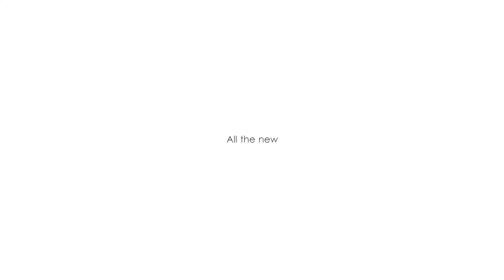verykool SL4502 Fusion II | Latest Android Phones | Review | Smartphones 2017 | Phone Specifications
Tech Times is Tech channel. Our channel is Creative minds, amazing places, new technology, and our future world.

Multitouch  Yes
GPU  Mali-T720MP2
Video  720p@30fps
Loudspeaker  Yes
3.5mm jack  Yes
Browser  HTML
Java  No
  - MP4/H.264 player
- MP3/WAV/eAAC player
- Photo/video editor
- Document viewer